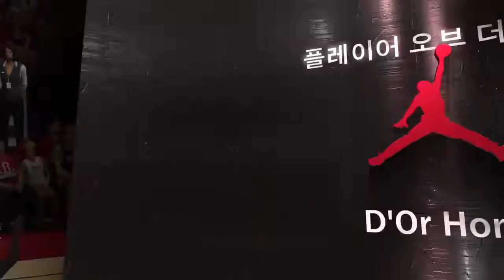오늘의 명장면 - nba2k20 - 대 휴스턴전 2020 01 31플옵3라4차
휴스턴을 가볍게 4-0으로 제압하고 결승 진출! 결승은 뉴욕 닉스와 붙습니다!